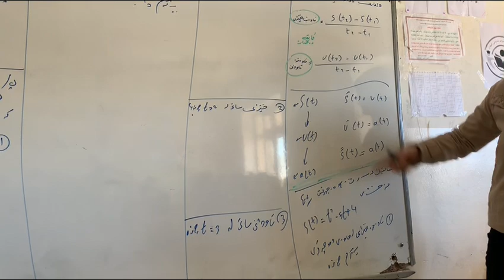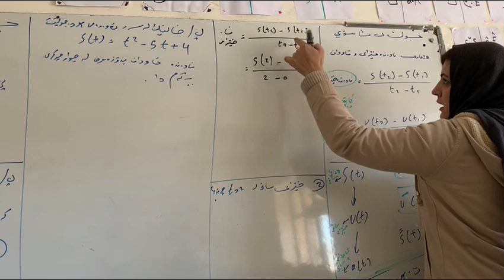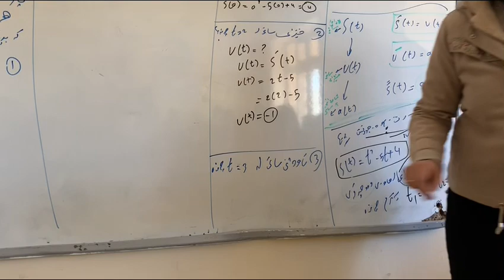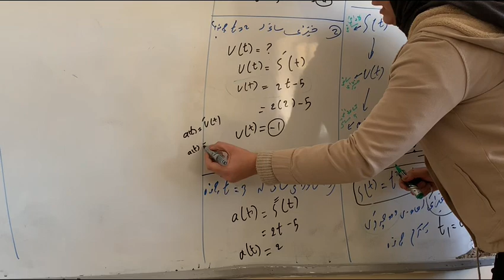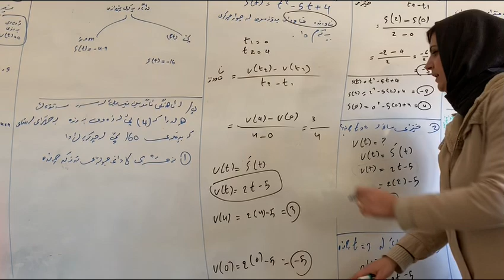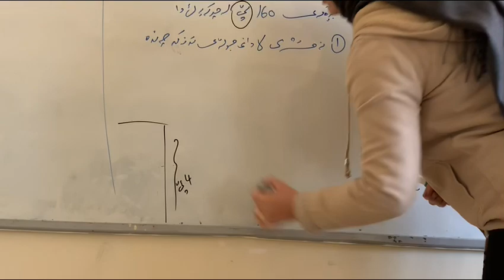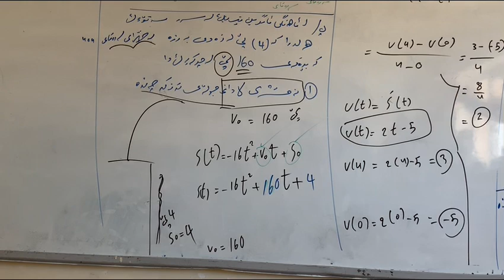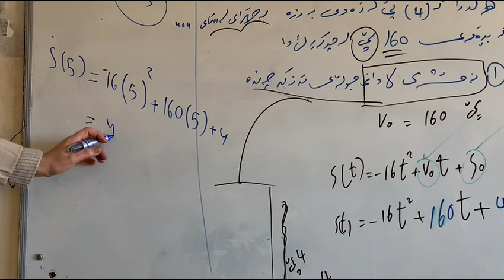بیرکاری پۆلی ١٢/تێکرای گۆران /م تەلان علی نجــــــــــار کۆیی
بیرکاری پۆلی ١٢/تێکرای گۆران ٢٢/١٢/٢٠١٩